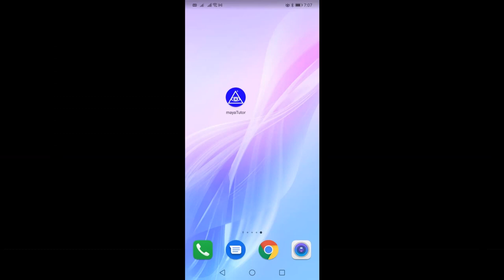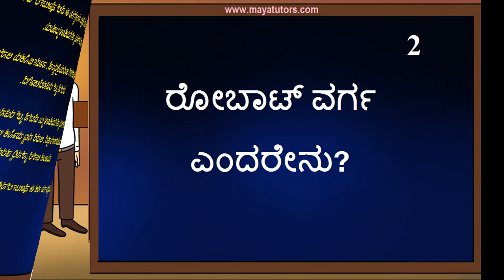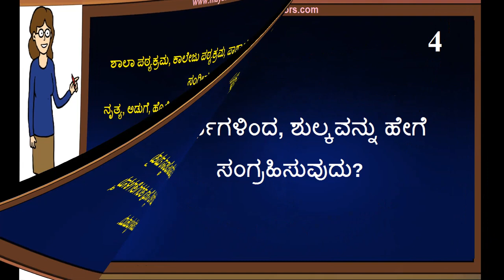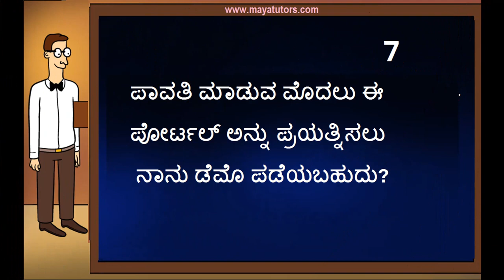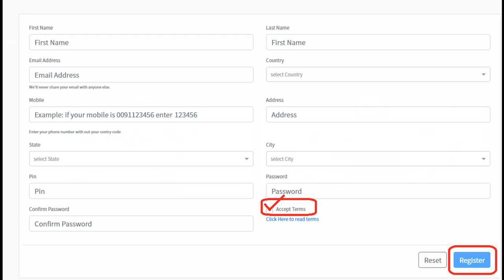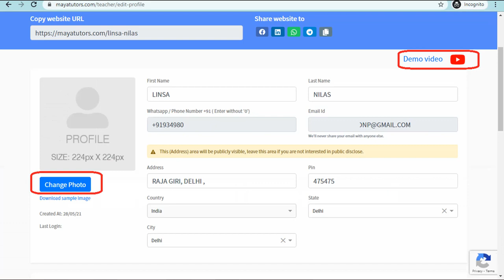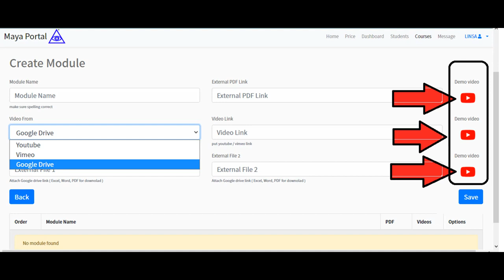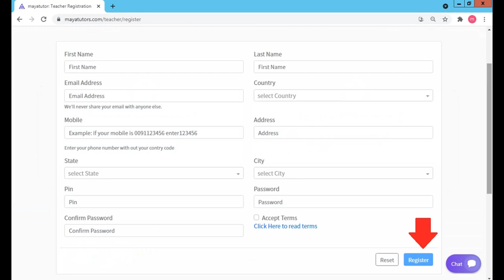Online Teaching Job Dakshina Kannada